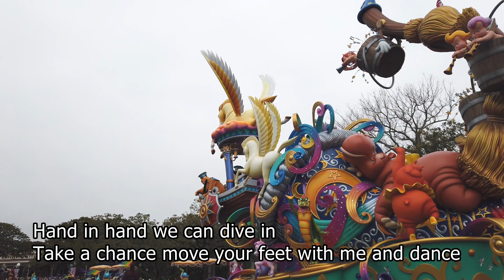・お待たせしました！ＴＤＬパレード14ヶ月ぶりに再開♪「ドリーミング・アップ！」2021年4月19日スタート♪‹2020年1月映像より›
ショーのスタートが続く東京ディズニーランドと東京ディズニーシーですが、やっとパレードもスタートとなりました。
過去映像とともに新しいパレードも期待しましょう。
ドリーミング・アップ#パレード#ドリミ